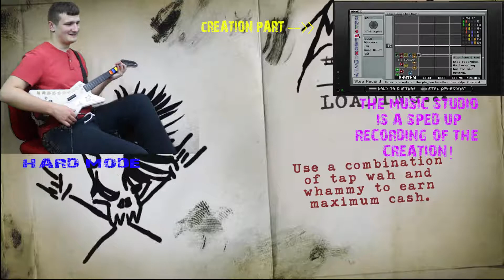Regular British Guy Creates a Monster!... Jack Holleworth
Creating a MONSTER Guitar Hero Style!

Jack created this tune on Guitar Hero Metallica in the Music Studio.  In the top right hand corner you can see a sped up version of how he did it.

We think it's a pretty cool tune. Let us know what you think!  There is a brief appearance of 'Jamwinga' headbanging and providing a bit of commentary throughout.